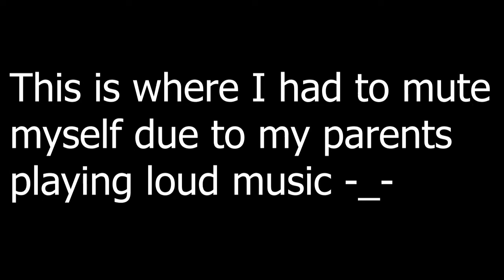Backstretch Battles Episode 9: OUR FIRST MOMENTS IN NEW BBR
I had to be muted for half of the whole video due to my parents playing loud music, so you won't be hearing me talking this whole time.

Cookie Dough200#8294

Cookie Dough200#8294